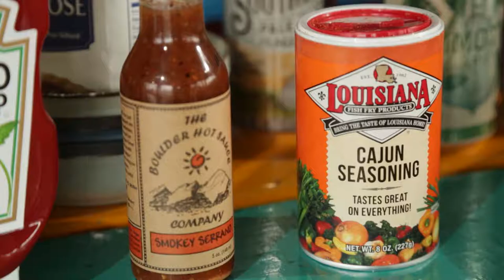Fishing Episode 18 - A Fish N Fire First!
Shawn and Antonio continue fishing with former Penn State Football stars Mike Mauti and Michael Zordich! These professional athletes definitely know how to fish but when the fishing competition is done it is time to see if they know how to cook.

Also in this episode, Antonio pulls off something that has never happened before in the history of Fish N Fire!